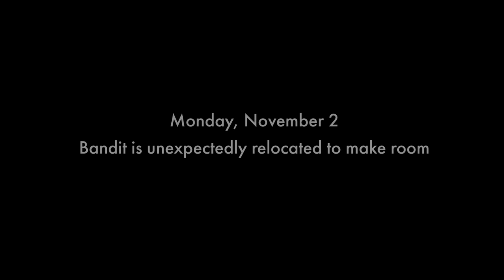Empty your drawers for $8 tees!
Fill your drawers! Tons of $8 tees + all other tees $15